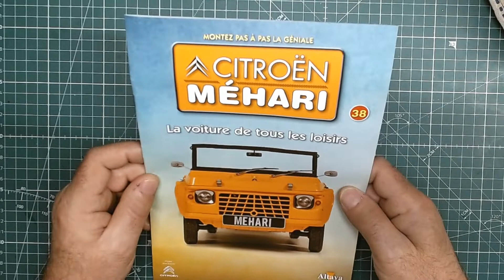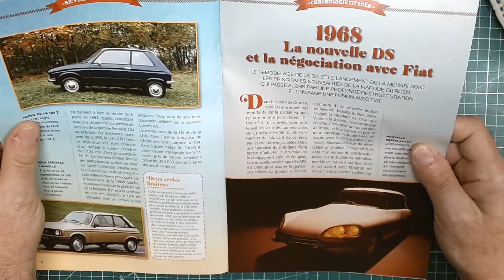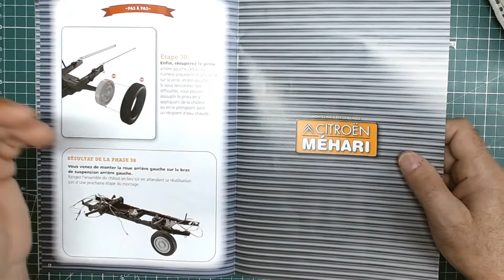la citroën mehari de chez altaya n° 38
Une voiture française la mehari transport de tous les loisirs. Montage de la jante et du pneu sur le châssis.